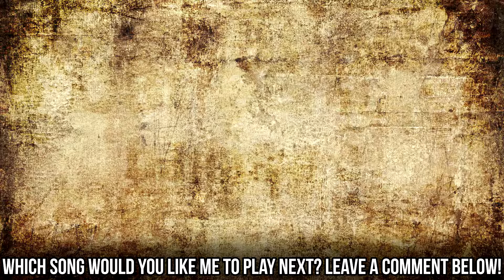Rage Against The Machine - Sleep Now In The Fire | Drum cover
Hi there!

First of all I want to make clear that I obviously do not own any rights to this song.